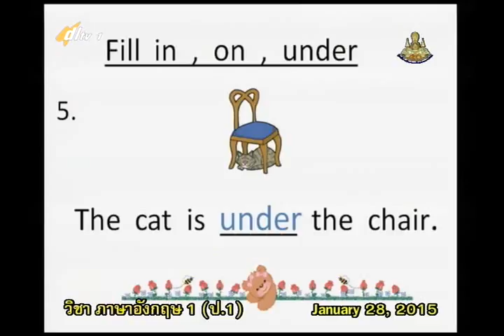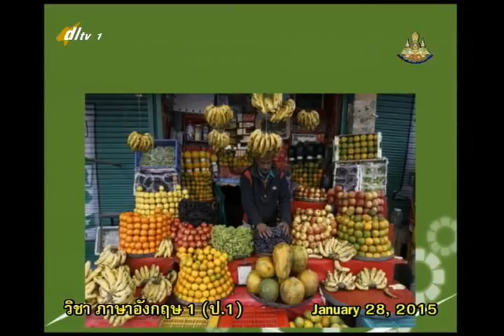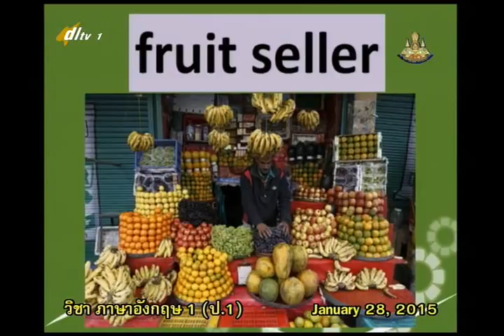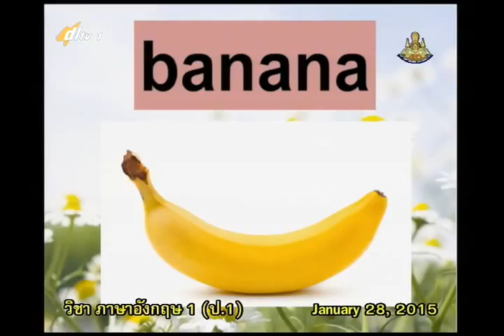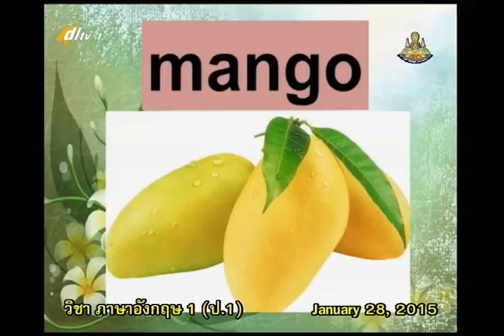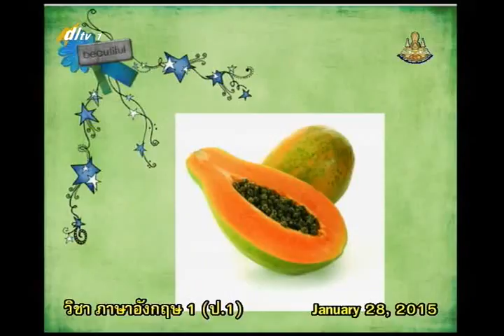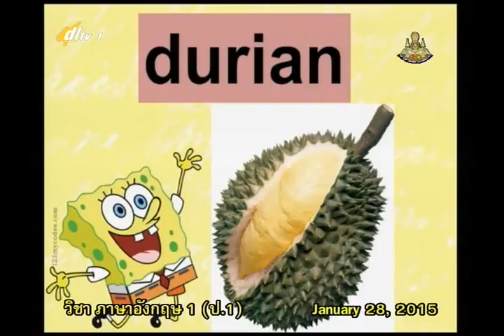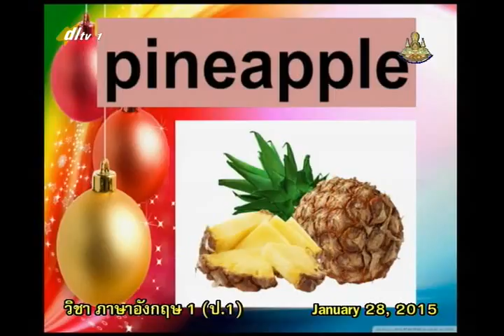024B+1280158+อ+Shopping in thailand+engp1+dl57t2